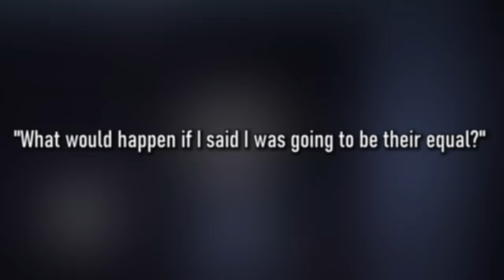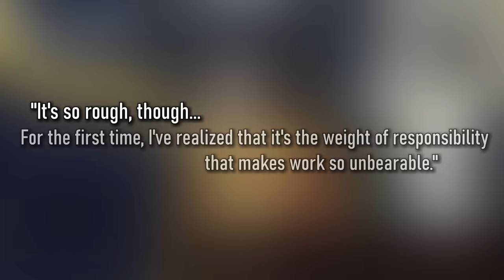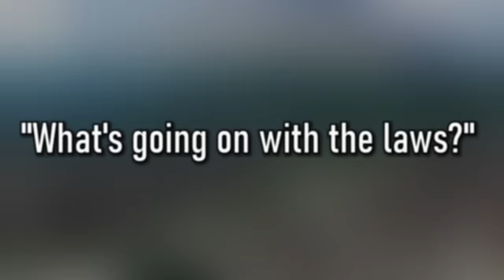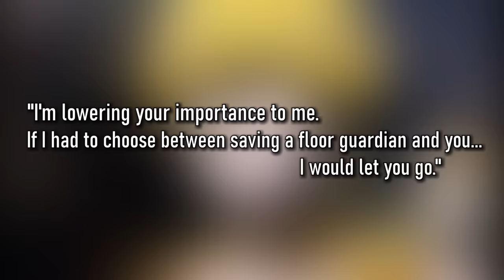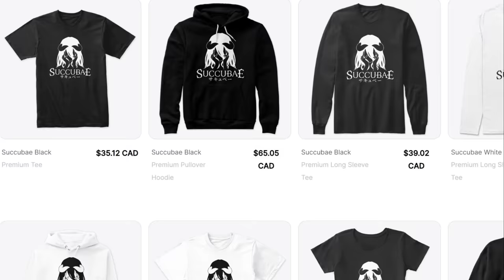How AINZ Plans To Rule The Sorcerer Kingdom | OVERLORD Season 4 Episode 1 Cut Content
Overlord is back and with it comes an all new cut content series for season 4!  Let's take a look at everything we missed from the novels for episode 1.